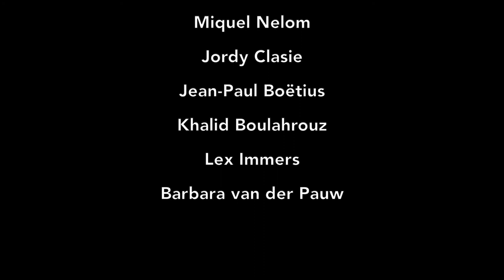Ben jij al donor? Aflevering 4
"Ik ben donor, omdat ik daarmee andere mensen enorm gelukkig kan maken", zegt chirurg Diederik Kimenai van het Erasmus MC. Samen met andere bekende en minder bekende Rotterdammers is hij te zien in de film 'Kussen met de Meisjes van Macabre'.

Van de Rotterdammers heeft 31% zijn keuze vastgelegd in het donorregister. Theatercollectief Macabre werkt samen met en in opdracht van Erasmus MC en Hofplein Rotterdam aan de donorweek in Rotterdam. Het doel is, dat meer mensen zich registreren als orgaandonor.

Ben jij al donor? Ga naar